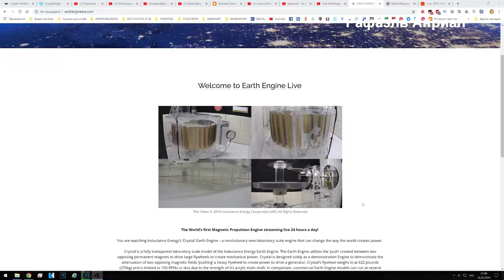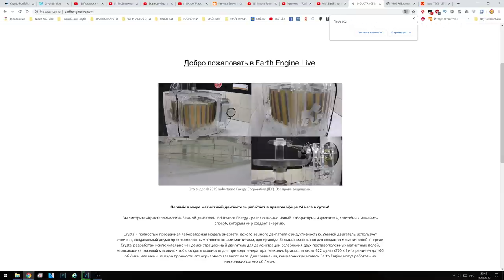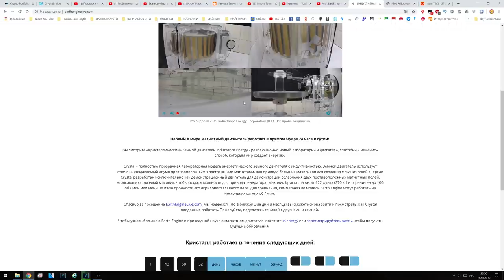ПЕРВЫЙ В МИРЕ МАГНИТНЫЙ ДВИГАТЕЛЬ РАБОТАЕТ В ПРЯМОМ ЭФИРЕ!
Магнитный двигатель "КРИСТАЛ" полностью прозрачный двигатель - генератор бесплатной и бесконечной электроэнергии на 25 квт! Дабы развеять сомнения в правдивости идёт онлайн трансляция в вечным двигателем! 24/7 Данная установка прозрачная ,а 25 киловатт выдаёт образец бестопливного генератора в металле!